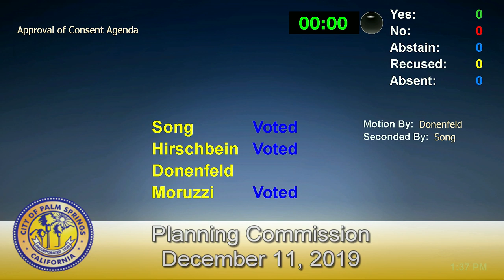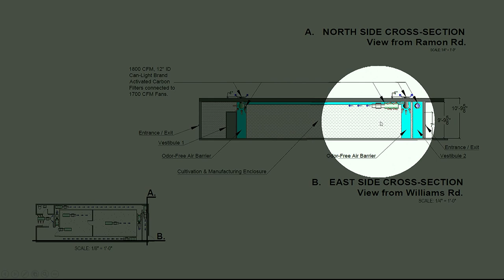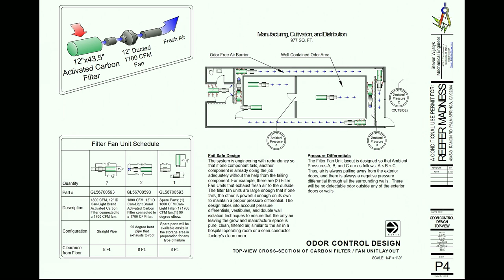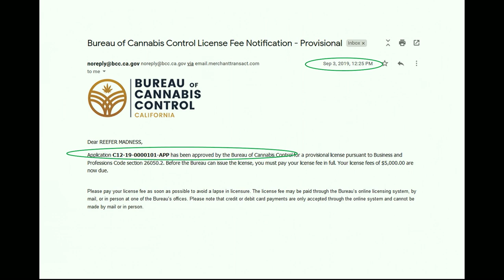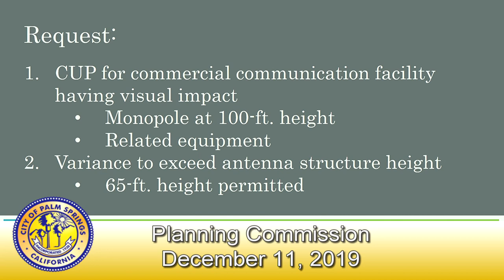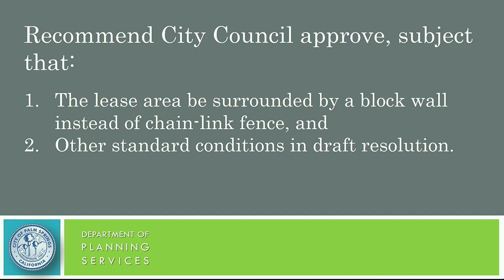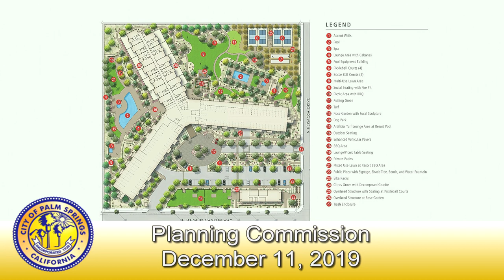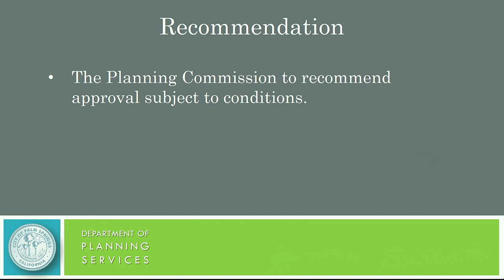Planning Commission | December 11, 2019